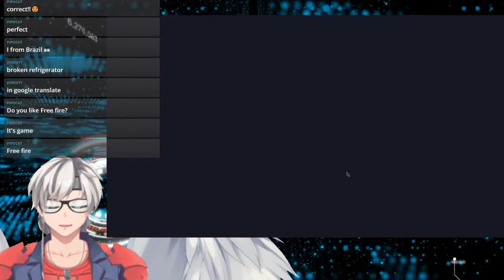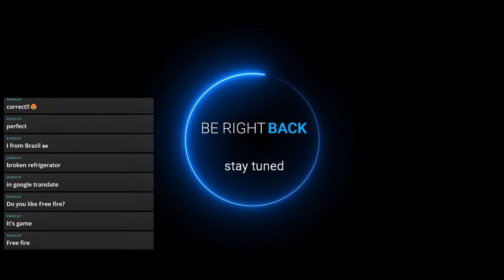[ENVtuber Sadhana the Prince] Just chilling with TABS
Just chilling and training my loyal soldiers. No conquests though.